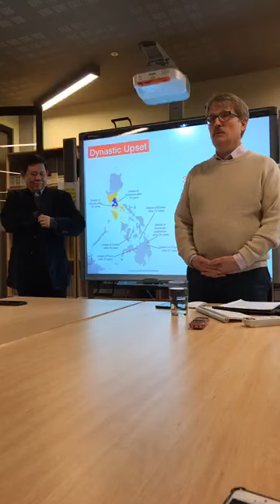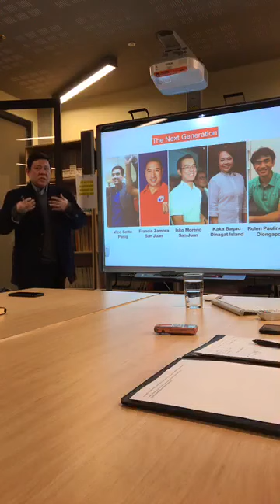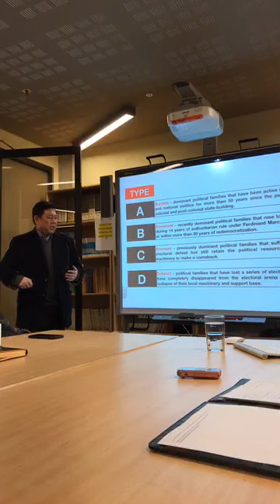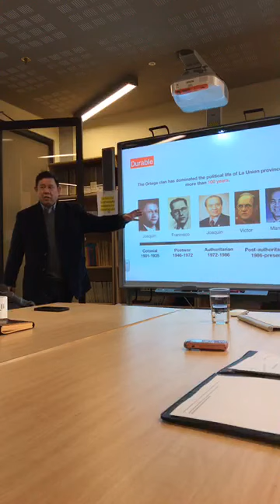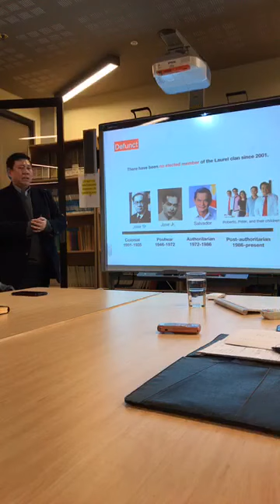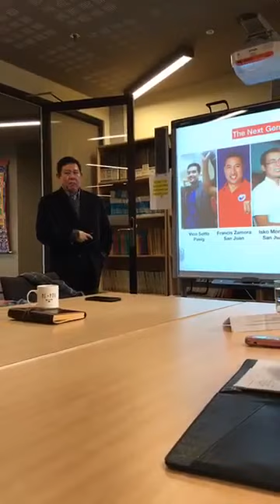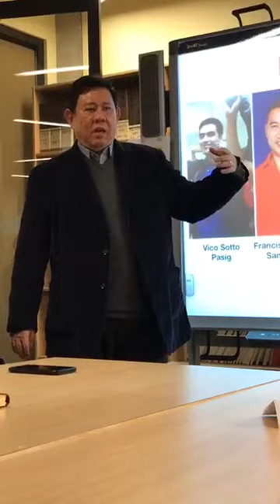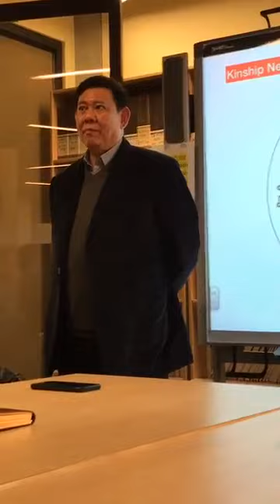Dynastic Cycles: The Rise and Fall of Political Families in the Philippines, 1907-2019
Professor Julio Teehankee lectures on "Dynastic Cycles: The Rise and Fall of Political Families in the Philippines, 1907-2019" at the Australian National University Philippines Project. Video owned by the  Australian National University Philippines Project.